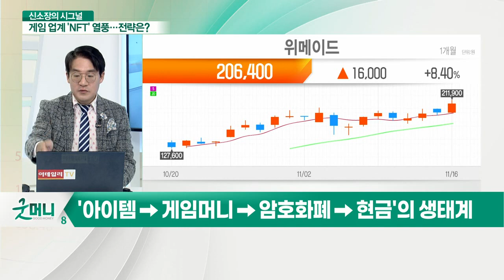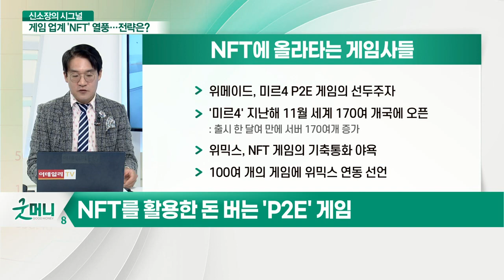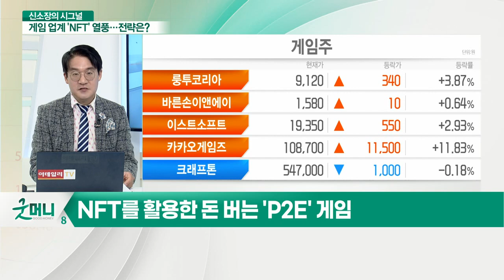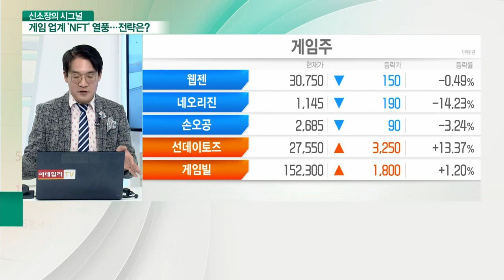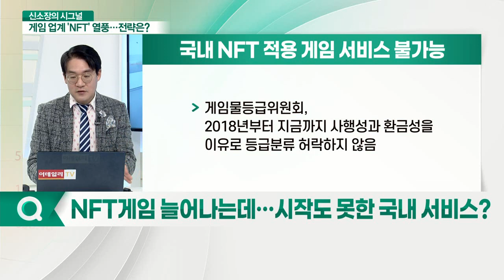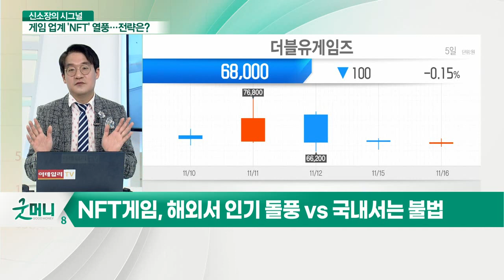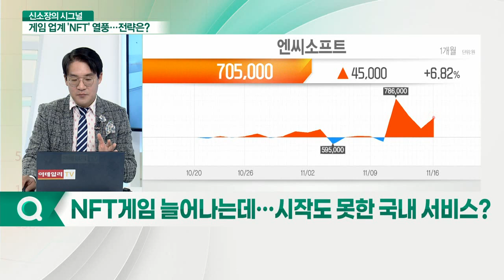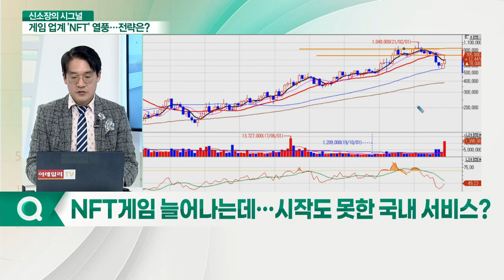급등에 급등… 'NFT' 투자 열풍 날아오른 게임주, 향후 전망은?_신소장의 시그널 (20211117)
Q. 대체 불가능 토큰 'NFT'란?
Q. NFT가 뭐길래… 게임업계 'P2E' 투자 본격화?
Q. 'NFT 게임'으로 소득 창출 가능한가?
Q. NFT 게임 늘어나는데… 시작도 못한 국내 서비스?